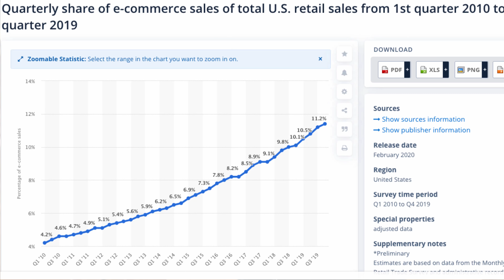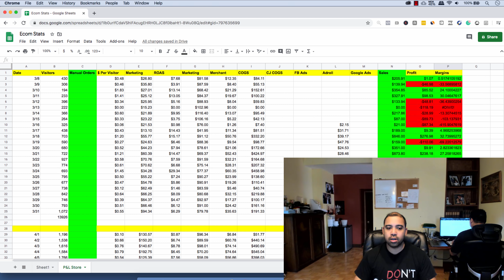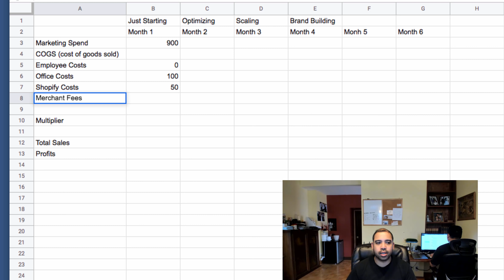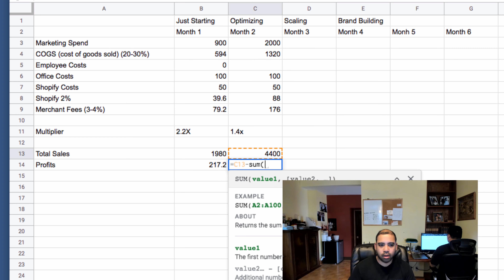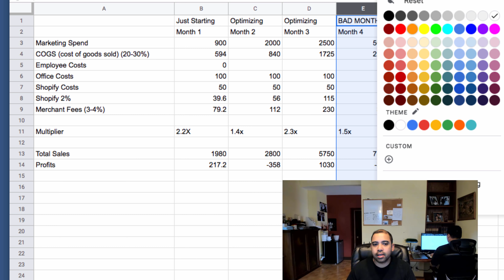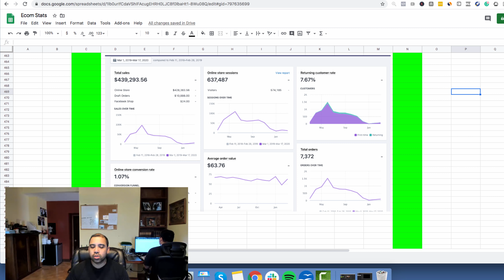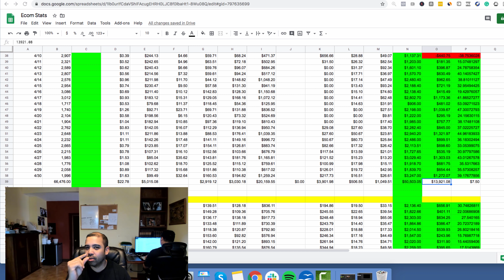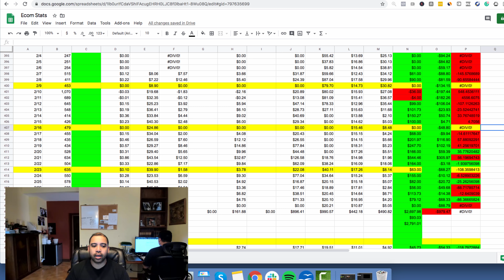What Most Gurus Don't Want You To Know - Look Into My P&Ls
for more value